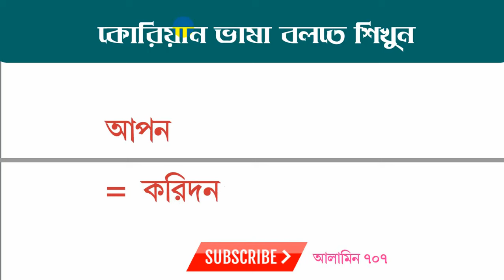কোরিয়াতে যাবে এ ভাষা শিখে রাখুন / কোরিয়ান ভাষার সেরা ভিডিও / Learn BTS's languages / Spoken Korean